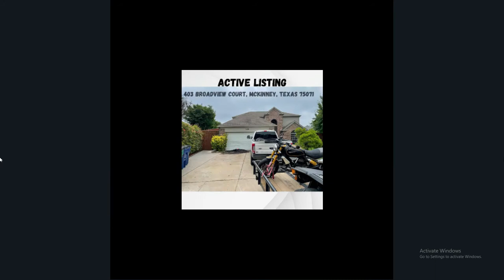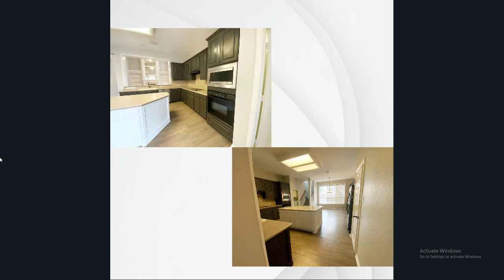Westbrook Realty Group Frisco, Texas Homes For Sale Contact Us to See Your New Home Today